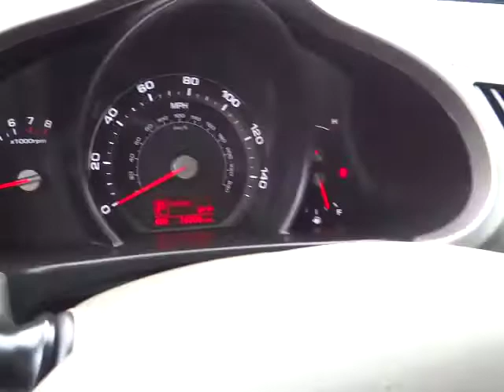2011 Kia Sportage Reno, Carson City, Northern Nevada, Sacramento, Elko Reno NV B7171674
2011 Kia Sportage  - Stock#: B7171674 - VIN#: KNDPBCA20B7171674

GREAT DEAL $200 below Kelley Blue Book., EPA 28 MPG Hwy/21 MPG City! CARFAX 1-Owner, LOW MILES - 16,304! Auxiliary Audio Input, Bluetooth Connection, CD Player, Satellite Radio, Aluminum Wheels, Head Airbag, All Wheel Drive AND MORE!br /br /KEY FEATURES INCLUDEbr /All Wheel Drive, Satellite Radio, Auxiliary Audio Input, Bluetooth Connection, CD Player, Aluminum Wheels. MP3 Player, Privacy Glass, Keyless Entry, Steering Wheel Audio Controls, Child Safety Locks. br /br /EXPERTS REPORTbr /Edmunds.com's review says The 2011 Kia Sportage offers many improvements over the previous-generation Kia crossover, and now the Sportage matches up with the best crossover SUVs in the class.. Great Gas Mileage: 28 MPG Hwy. br /br /EXCELLENT VALUEbr /This Sportage is priced $200 below Kelley Blue Book. br /br /SHOP WITH CONFIDENCEbr /CARFAX 1-Owner br /br /WHY BUY FROM USbr /At Lithia Chrysler Jeep of Reno our first and foremost goal is to make your car-buying and ownership experience better than any other you've had near Carson City, Auburn CA, Sparks and beyond. And prepare to have your expectations exceeded. br /br /Pricing analysis performed on 6/7/2013. Fuel economy calculations based on original manufacturer data for trim engine configuration. Please confirm the accuracy of the included equipment by calling us prior to purchase. br /